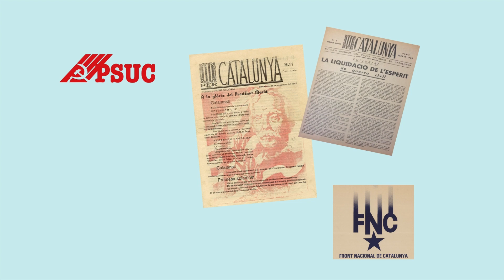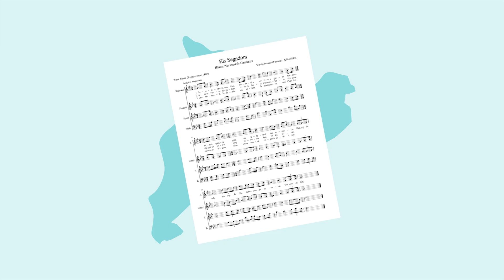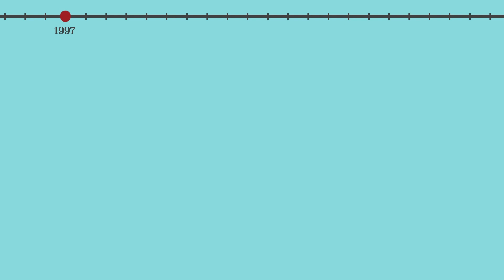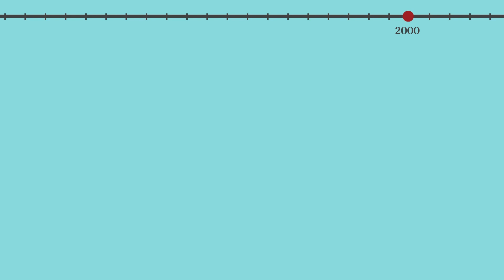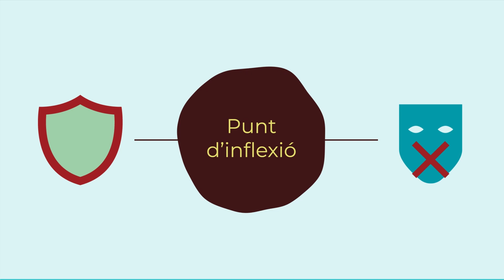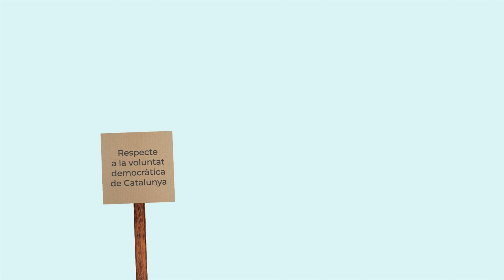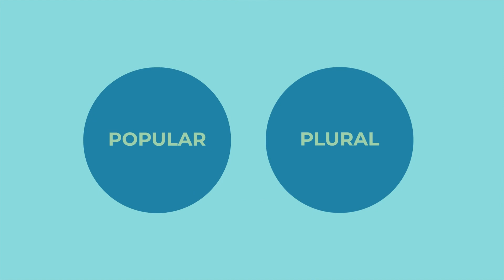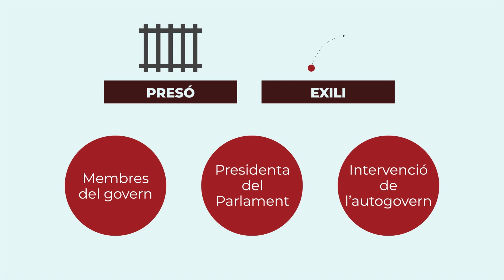Infografia 8: La Catalunya contemporània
La història de la Catalunya contemporània comença just després del franquisme, amb  l’aprovació de la Constitució espanyola de 1978 i de l’Estatut de Catalunya de 1979. Amb l’autonomia va començar una etapa de plena recuperació cultural, política i social. Entre 1980 i 1990 es despleguen diferents lleis per impulsar la construcció nacional. En un clima d’optimisme i estabilitat, i en plena globalització, Catalunya va viure una fase de creixement econòmic i un esclat turístic que va afavorir l’arribada de milers de persones provinents d’altres països. Catalunya no havia estat mai culturalment tan diversa ni tan rica. L’Estatut del 2006 va ser l’eina que el Parlament va dissenyar per ampliar l’autogovern, però el text, àmpliament referendat pels catalans, va ser retallat al Congrés dels Diputats i es van presentar diversos recursos davant del Tribunal Constitucional. A la segona dècada del segle XXI, Catalunya, ha viscut uns anys de turbulències i d’àmplies mobilitzacions al carrer causades per les retallades en serveis públics bàsics, per la reivindicació de la sobirania nacional i la repressió judicial i política. L’1 d’octubre el 2017 el poble català es va organitzar com mai abans per celebrar un referèndum per a la independència, sense la cobertura legal de l’Estat espanyol.